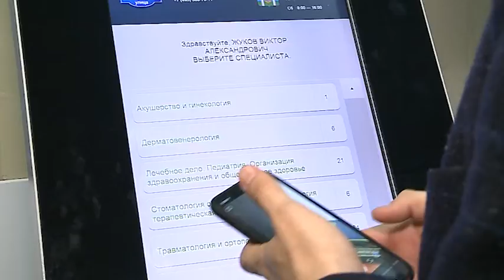(12+) Общественная палата МО проинспектировала поликлиники округа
Доступность и качество медицинских учреждений городского округа Мытищи  в рамках выездной инспекции проверил член Общественной Палаты Московской области Евгений Мартынов. Совместно с коллегами из окружной палаты он осмотрел взрослые и детские поликлиники муниципалитета. Такая работа проводилась в преддверие форума «Сильное.Здоровое.Чистое.», который состоится в Мытищах 26 апреля.